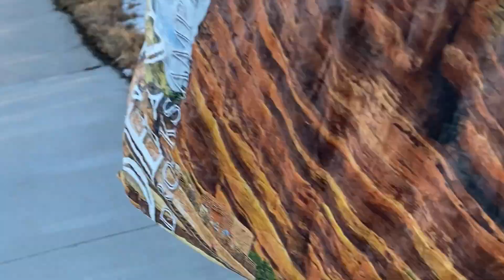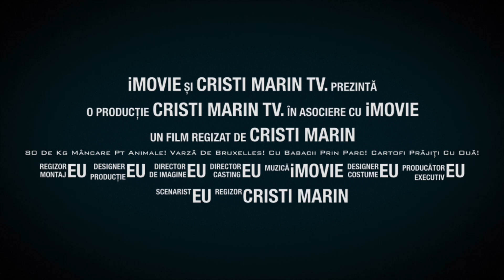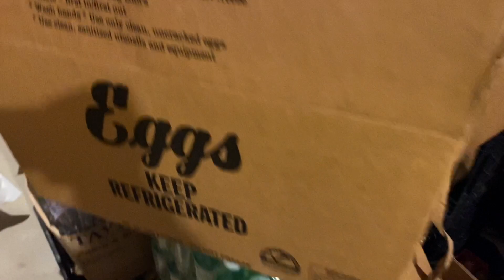80 kg Mâncare Pt Animale! Varză de Bruxelles! Cu Babacii prin parc! Cartofi Prăjiți cu oua. Ep. 234.